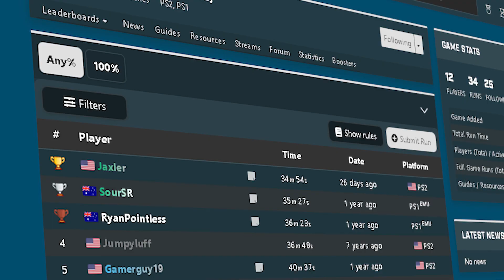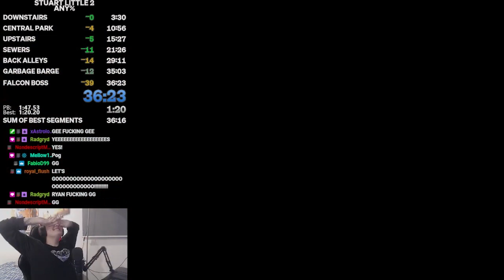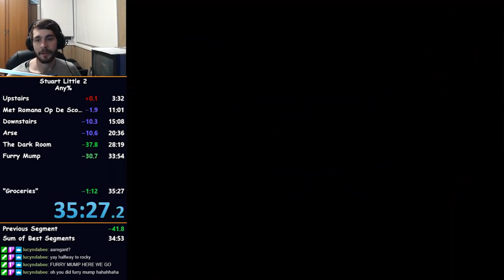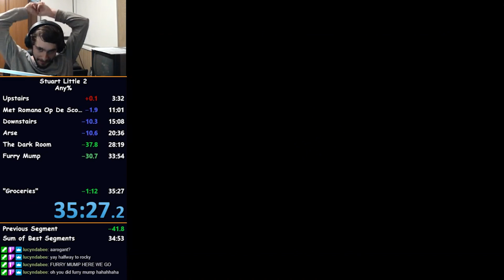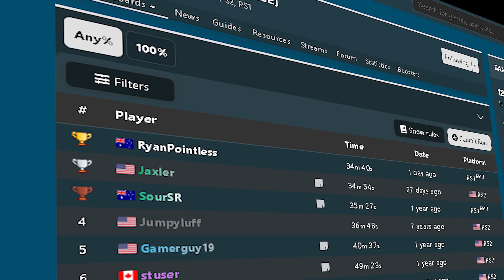The Short History of Stuart Little 2's Speedrun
Check out the other runners mentioned!